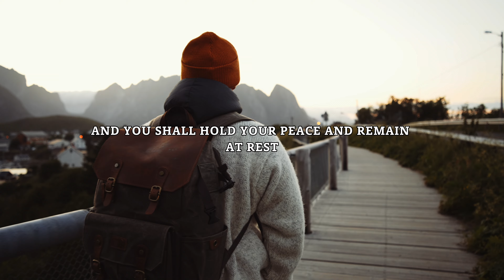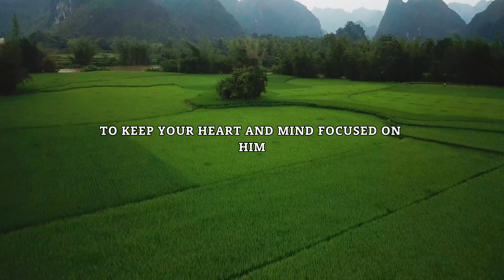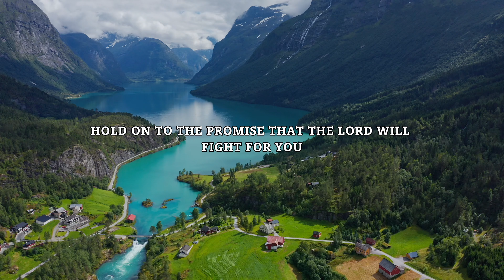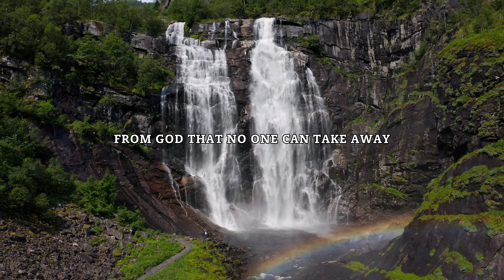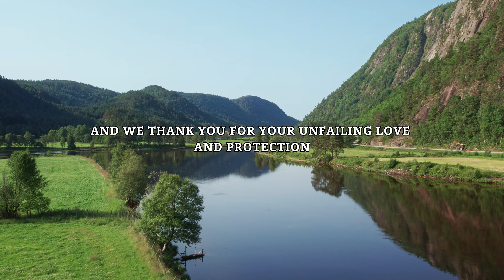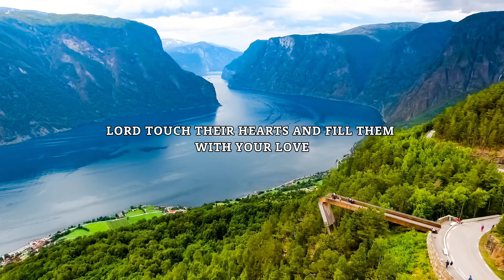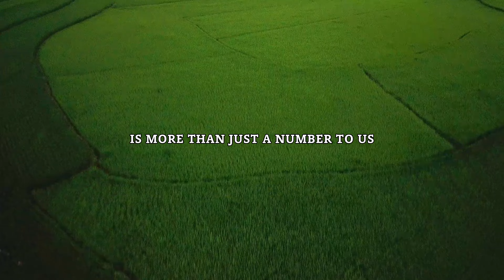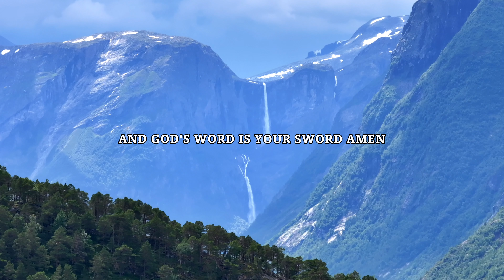God Will Fight For You: Be Still | Faithful Prayer Journey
In this uplifting video, we delve into the profound meaning of Exodus 14:14, where it states, "The Lord will fight for you, and you shall hold your peace and remain at rest." This scripture serves as a beacon of hope and reassurance, especially when facing life's inevitable critics and challenges.

As we journey through this message, we uncover the strength that lies in choosing the high road and letting God handle our battles. It's not a sign of weakness but a powerful acknowledgment of where our true strength resides. This video emphasizes the importance of striving for peace, even when it's rejected, and the miraculous way it flows back to enrich our lives.

We draw inspiration from the story of David and Goliath, illustrating the triumph of faith over seemingly insurmountable challenges. It serves as a reminder that our giants fall not by our might but by the spirit of God. In our personal struggles and interactions, this principle of divine advocacy holds true, guiding us to stand firm in integrity and grace.

Join us in this journey of faith, drawing strength from the assurance that the Lord fights for us, turning every challenge into a testimony of His power and love.